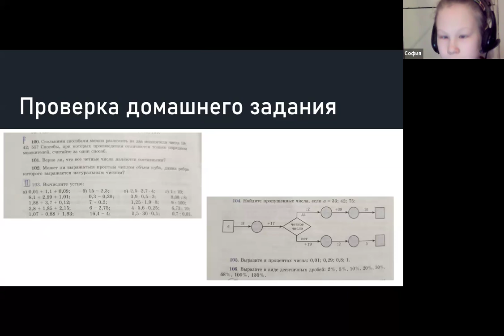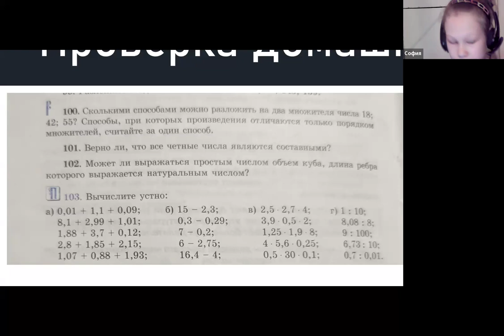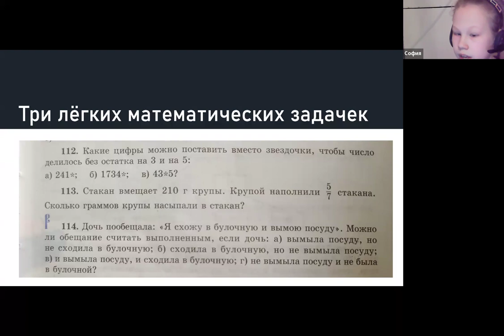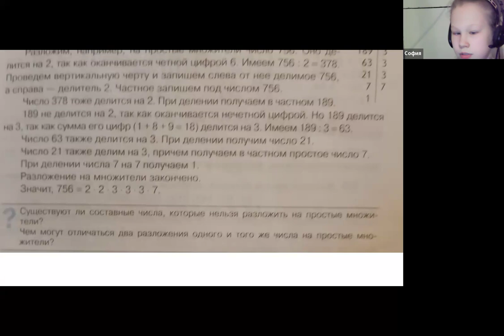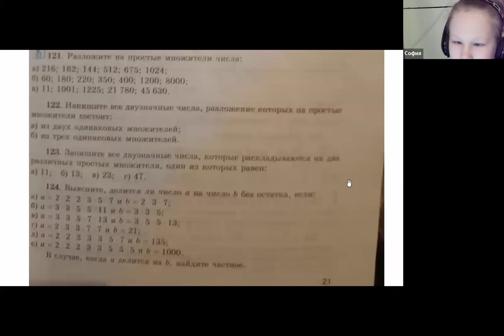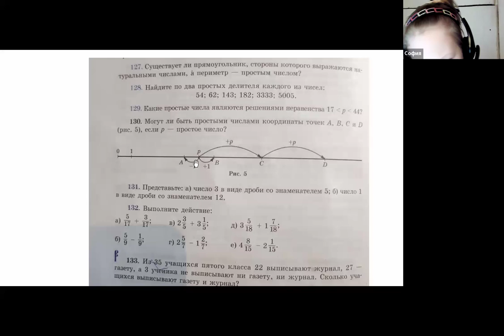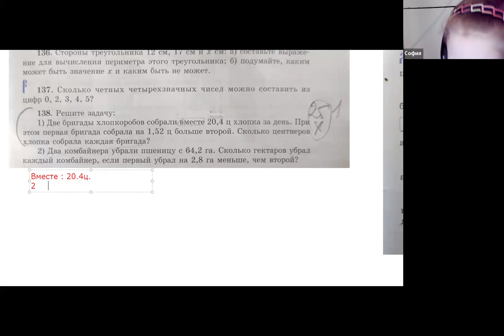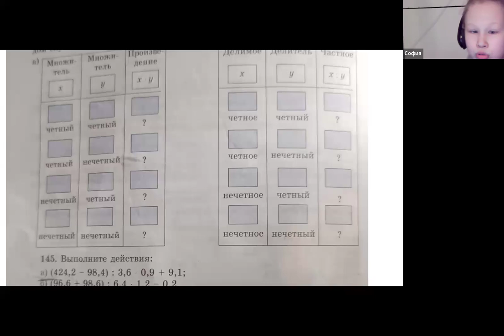Математика за 6 класс с Соней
Для детей

Курс повторения математики за 6 класс.

В августе 3 раза в неделю решаем примеры и разбираем задачи по темам 6го класса.

Потом перейдём к темам седьмого класса с учебного года.